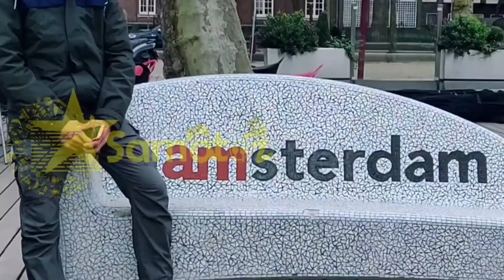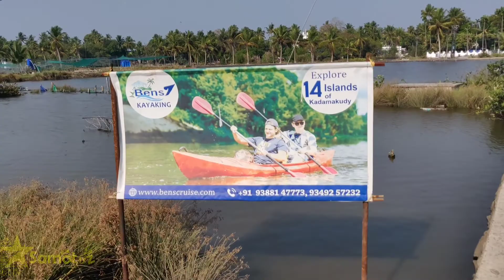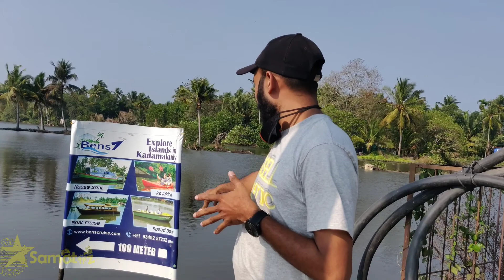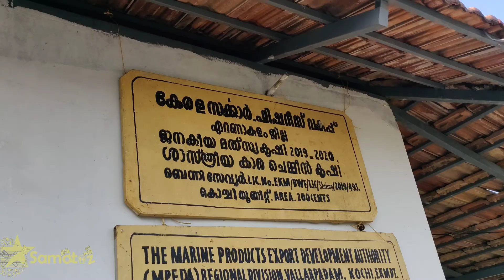കടമക്കുടി എറണാകുളം | Amazing beautiful place in kerala | മനോഹരമായ സൂര്യ അസ്തമയം കാണാൻ ഇവിടെ വരാം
വർഷങ്ങൾക്കു മുൻപ് കടമകുടിയെപ്പറ്റി പറഞ്ഞിരുന്നത് ‘കടന്നാൽകുടുങ്ങി’ എന്നാണ്. അങ്ങോട്ടേക്കുള്ള യാത്ര ദുഷ്ക്കരമായിരുന്നതാണ് അതിനു കാരണം. ഫെറി മാർഗം ഒരു ദ്വീപിൽ നിന്നു മറ്റൊരു ദ്വീപിലേക്കു സഞ്ചരിക്കാം. ഉപജീവനത്തിനും വിനോദത്തിനുമായി മീന്‍പിടിക്കുന്നവരെ യാത്രാമദ്ധ്യേ കാണാം. മീൻപിടിക്കാൻ ഒപ്പം കൂടാം.

പുഴഞണ്ടുകൾ ധാരാളം ഇവിടെ നിന്നു ലഭിക്കും. സഞ്ചാരികളുടെ മാത്രമല്ല ഫൊട്ടോഗ്രഫർമാരുടെും  സൈക്ലിസ്റ്റുകളുടെയും  ഇഷ്ട സ്ഥലം കൂടിയാണ് ക‍ടമക്കുടി. സൂര്യന്റെ ഉദയാസ്തമയ സമയത്താണ് കടമക്കുടി കൂടുതൽ സുന്ദരിയാകുന്നത്. ആ കാഴ്ച ആസ്വദിക്കാനായി ധാരാളം സഞ്ചാരികൾ എത്താറുണ്ട്. വർഷത്തിൽ 6 മാസം പൊക്കാളി കൃഷിയും ബാക്കി 6 മാസം ചെമ്മീൻ കൃഷിയുമാണ്  ഇവിടെ ചെയ്തുവരുന്നത്.

പക്ഷിനിരീക്ഷകരുടെ പറുദീസയാണ് കടമക്കുടി. 75 ൽ പരം ഇനത്തിലുള്ള ദേശാടനക്കിളികളുടെ സങ്കേതമാണ് ഇവിടം. ഫെബ്രുവരി മുതൽ മേയ് വരെയാണ് പക്ഷിനിരീക്ഷണത്തിന് അനുയോജ്യമായ സമയം. കടമക്കുടിയിൽ ഭക്ഷണശാലകൾ പരിമിതമാണ്. എന്നാൽ കള്ളുഷാപ്പിൽ നല്ല നാടൻ ഭക്ഷണം ലഭിക്കും. നാടൻ ചെത്തുകള്ളും ഷാപ്പിലെ ഞണ്ട്, കണവ, ചെമ്മീൻ, മുയൽ കറികളും കപ്പ, കള്ളപ്പം തുടങ്ങിയവയും സഞ്ചാരികളുടെ വയറും മനസ്സും ഒരുപോലെ നിറയ്ക്കും.

തിരക്കിൽ നിന്നൊക്കെ വിട്ട് ഗ്രാമക്കാഴ്ചകളുടെ സൗന്ദര്യത്തിൽ മുഴുകി ശാന്തമായി പ്രകൃതിയോടൊപ്പം ഇരിക്കാൻ പറ്റിയ ഇടം അന്വേഷിക്കുന്നവർക്കു നല്ലൊരു ഉത്തരമാണ് കടമക്കുടി എന്ന ഈ വശ്യസുന്ദരി.

Travel Enquiry numbers
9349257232. Benny (home stay & other services)
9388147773 Babu ( kayaking , boat ride etc)